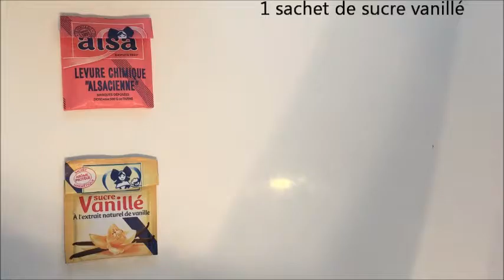Gâteau aux framboises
A vos fourneaux! Découvrez la recette du gâteau aux framboises aux jolies couleurs rosées, très moelleux, et vraiment délicieux!!!
A tester immédiatement ;)